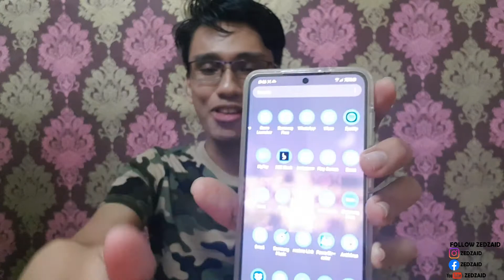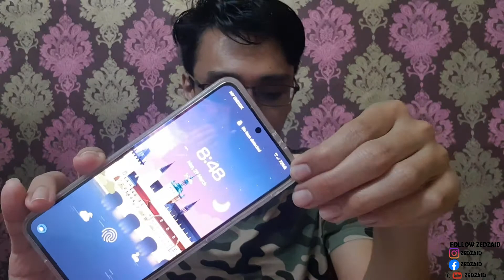S21 - Don't Buy Casing 360 Full Cover (Eng Sub)